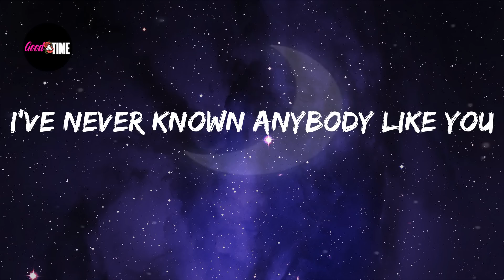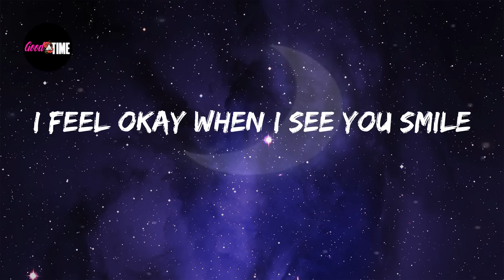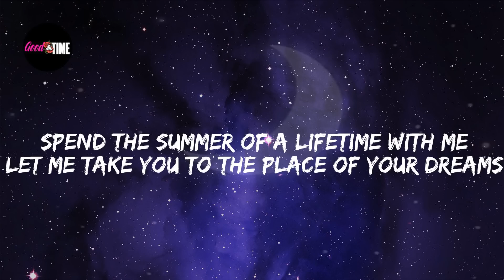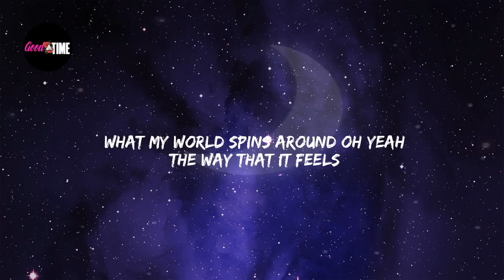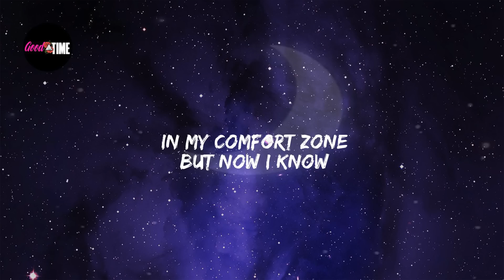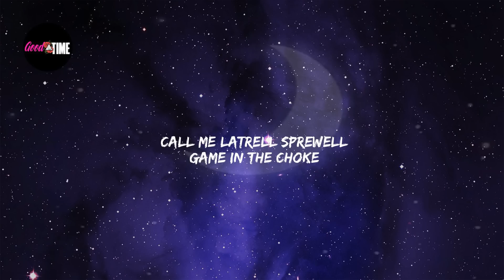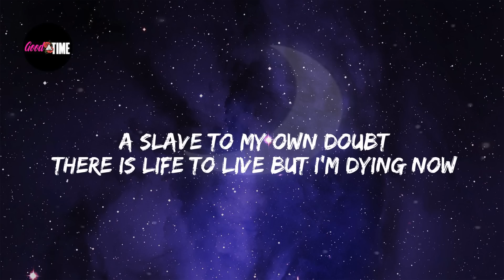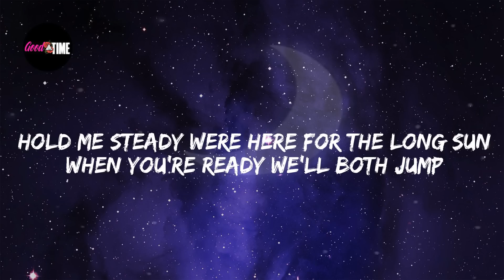Midnight playlist 🌙 Late night vibes